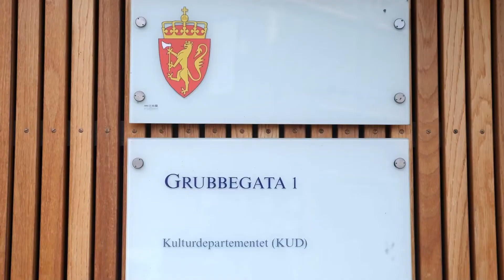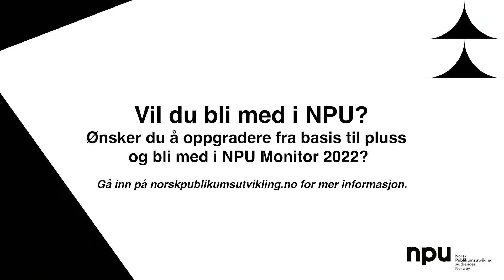NPU TILBAKE PÅ STATSBUDSJETTET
I 2017 ble tilskuddet til NPU over statsbudsjettet avviklet. Kultur og likestillingsminister Anette Trettebergstuen har valgt å ta NPU tilbake fra og med 2022. Vi har intervjuet henne om hvorfor NPU hører hjemme på statsbudsjettet og hvordan hun forventer at vi bidrar til å nå de kulturpolitiske målene om kvalitet og mangfold.